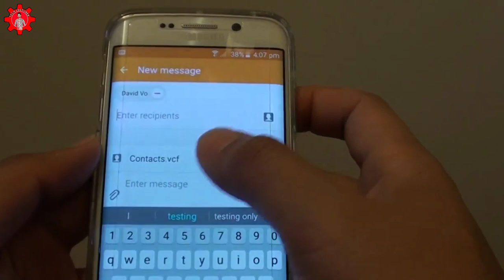Samsung Galaxy Z Flip - Sumsung Galaxy Fold - Folding Phone | TechLecturer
Doston aaj ki ise video mein main aap logon ko batao Sumsung Galaxy z flip mobile ke bare mein bataunga uski specification aur detail mein aap logon ko bataunga aur aapko yah bataunga ki aapko yah mobile buy karna chahie ya nahin !!!
🤗 Hey Firends ap dykh rahy hain TECH LECTURER Dosto is channel pi apko roz new Apps review mila ga me assy Apps ka review Lata hu is channel pi jiss sa apko bht hi zada faida mili ga or ap Dosto ko About Technology's Lectures bhi dykhni ko mile gy Or Mobile Trick and Tips videos bhi milage-

❤️ Dosto ager apko video psnd ai to like karna mat bholy kyu Ke hum ap firends Ke liya Quality Videos laty rahty hain or channel ko subscribe karni ki bad bell icon ko lazmi press kry issy kia hoga ka humri new videos ki notification ap ko sab sa phly mile gi or dosto apna mjh nichi comments kar k zaror batna ha ka agly video kin topics pi honi chihiya baki milty hain next video pi apna bht Sara rakhi khyal Good Bye-

Samsung galaxy under 20000 in pakistan | best budget samsung phone 2020 | Tech Lecturer

best samsung phone 2020 under 30000

best smartphone of samsung 2020

samsung phone under 20000 in pakistan

best samsung phone 2020 in pakistan

best budget samsung phone 2020

budget smartphone in india

Best budget smartphone in india

best budget smartphone in india under 10000

under 10000 best mobile 2020 in india

best smartphone under 10k to 15k

best smartphone under 10k in india

under 10k best smartphone

under 10k best smartphone in india 2020

india best smartphone under 20000

india best smartphone under 1000

cheapest smartphone in pakistan

best smartphones under 30000 in pakistan 2020

smartphone under 20000 in pakistan

mobile under 20000 in pakistan

budget smartphone 2020

smartphones under 20000 in pakistan

Realme latest Mobile under 10000

Best smartphones in Kenya

Best Mobiles Under 25000 in Pakistan

Oppo Phones Under 20000 in Pakistan

Samsung Mobiles under 20000 in Pakistan

Whatmobile

iPhone Under 20000 in Pakistan

Best Mobile Phones in the range of 20000 to 25000 in Pakistan

Samsung Galaxy Mobile price between 15000 to 20000 in Pakistan

budget smartphone with best camera

Huawei Mobile prices in Pakistan

Cheapest smartphone in Pakistan 2019

Oppo Mobile Price in Pakistan 5000 to 10000

Infinix Mobile price in Pakistan

Online mobile shopping in Pakistan free home delivery

10000 price Mobile in Pakistan

Huawei Mobile price in Pakistan

Tecno Mobile price in Pakistan

Best budget camera phone in India

Best budget camera phone 2018

Best budget Samsung camera phone

Samsung mobile Under 10000 in Pakistan

Samsung 4G Mobile under 10000

Samsung Mobiles below 15000

Samsung 4G Mobile Under 8000

Mi Phone under 10000

Top 5 Vivo Phones

Good Mobiles in India

Samsung Mobile range 25000 to 30000 in Pakistan

Whatmobile

Samsung phones under 30,000 in Pakistan

Samsung Mobile range 30000 to 35000 in Pakistan

Best Mobile in Pakistan